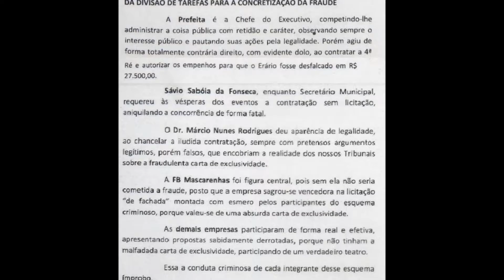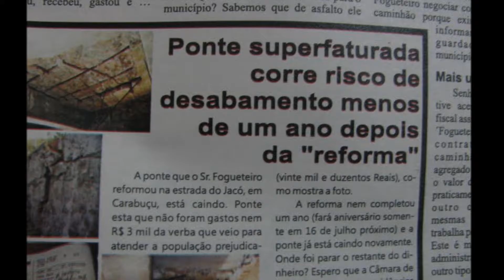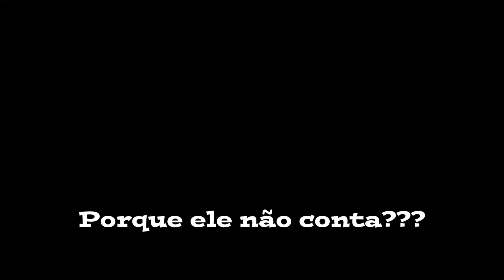Você não conta